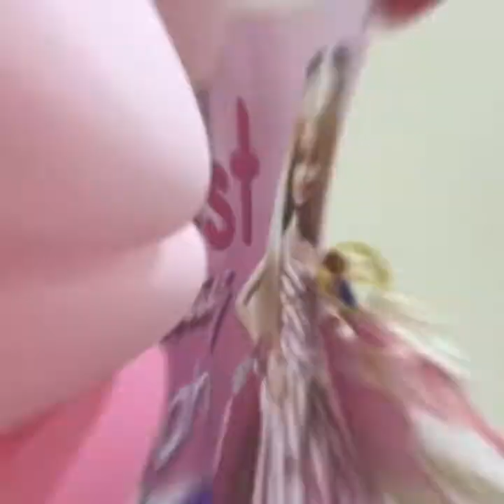Princess Hadassah 1st Birthday celebration